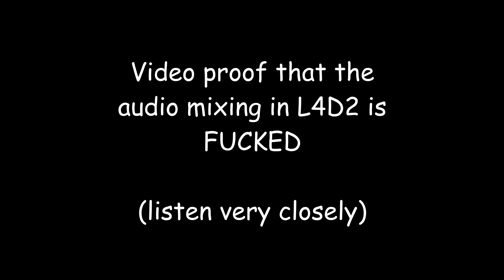L4D2 - Goober Moments Part 7